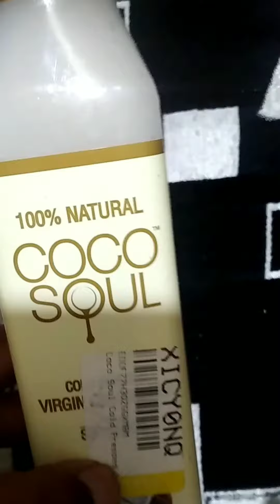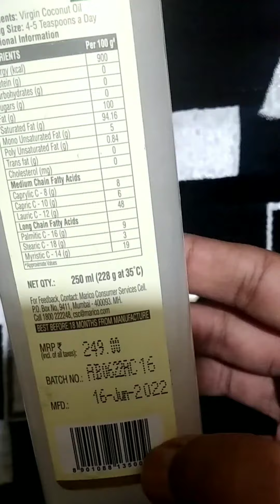unboxing coco soul. 💚 coconut oil.